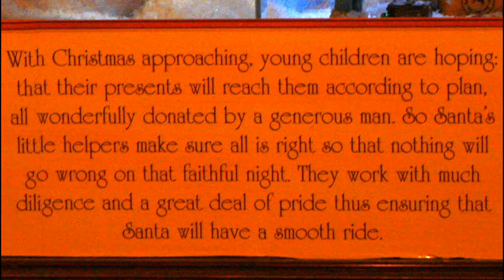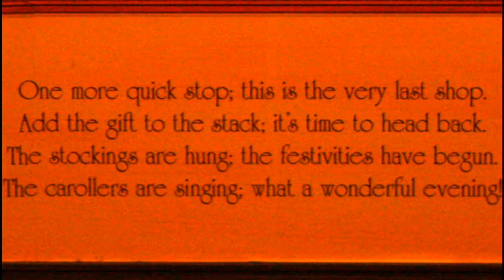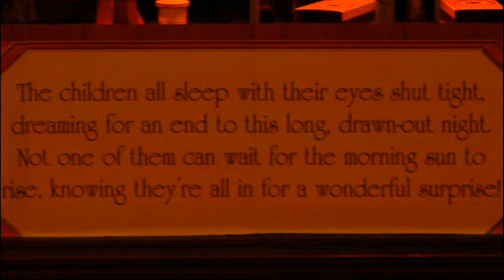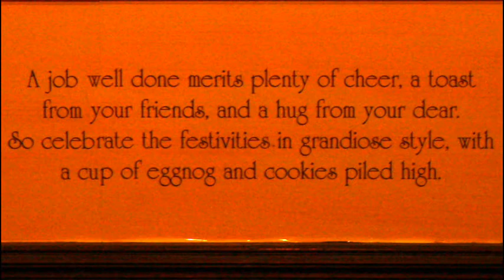Christmas at The Bay in Toronto - 2009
The Hudson's Bay Company, Canada's oldest corporation, was once a giant in the fur trade. Now, it is a giant in the retail trade. Its flagship store on Queen Street West in downtown Toronto is a must see for tourists, and doubly so during the Christmas season.

Since early last century, the store has created special window displays to get customers and passers-by in a Christmassy mode.

This is year is no different. If you can see the displays in person, you should. They are worth the effort.

Music is "Christmas Reel" by Medwyn Goodall